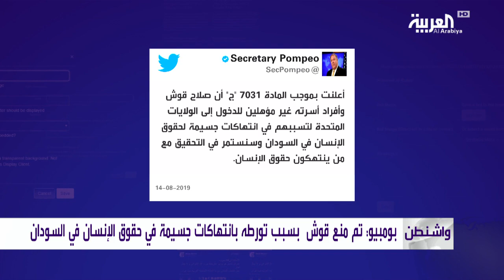صلاح قوش لن يدخل أميركا مجددا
وزير الخارجية الأميركي مايك بومبيو يؤكد أن الولايات المتحدة منعت رئيس جهاز الأمن والمخابرات السوداني السابق صلاح قوش وعائلته من دخول أراضيها بسبب تورطه بانتهاكات جسيمة في حقوق الإنسان في السودان